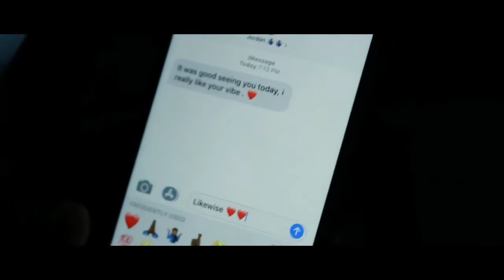Run don't dalk # more romantic scenes ❤️LGBT